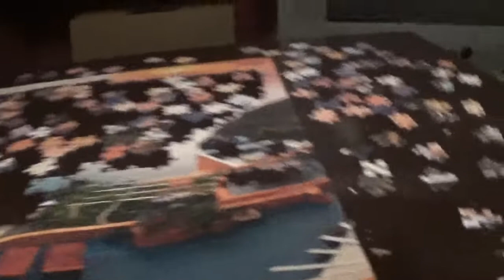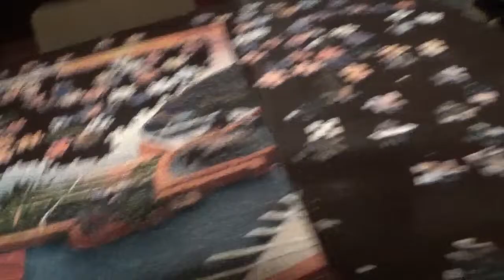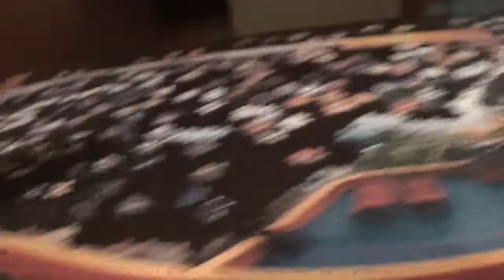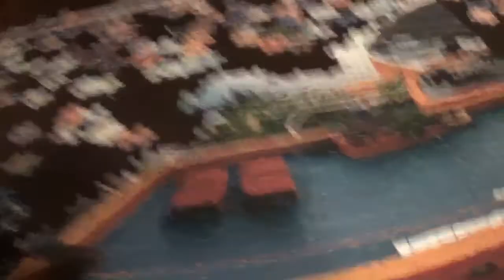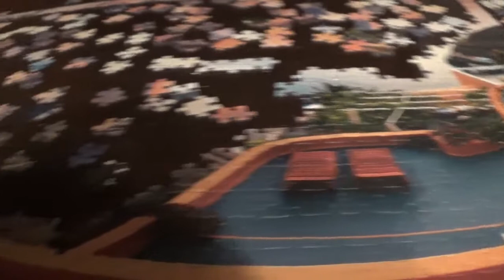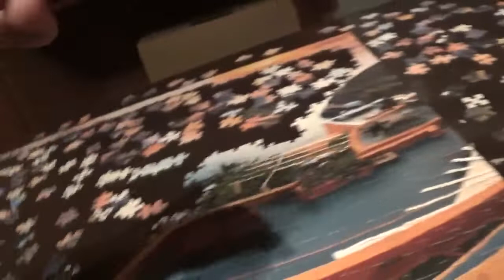4 IN 1 PUZZLE KIRAKÁS 2. kép 8. rész